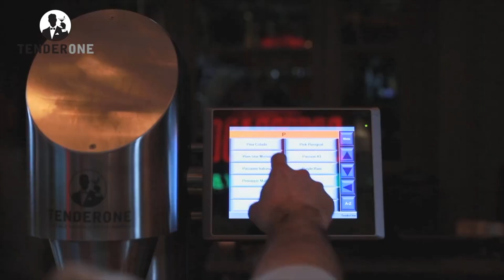Tenderone, Cocktails handmade by the machine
Cocktails handmade by the machine